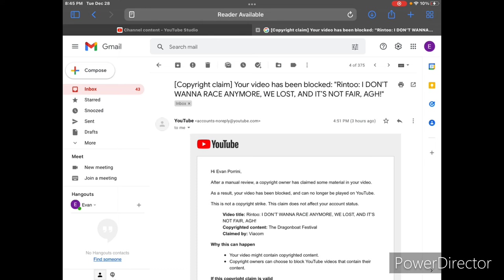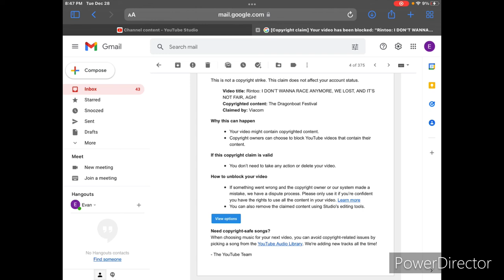Bad News Of Ni,Hao Kai-Lan